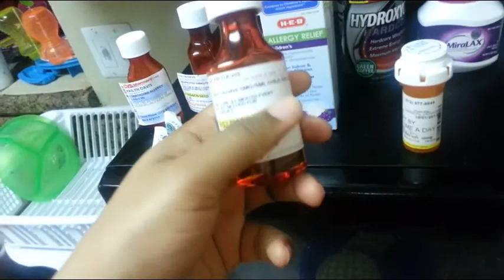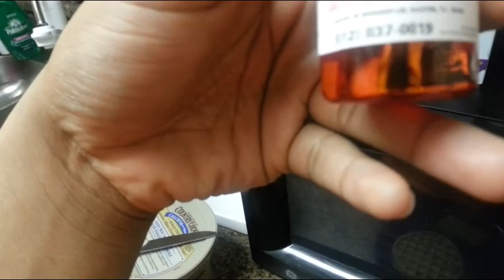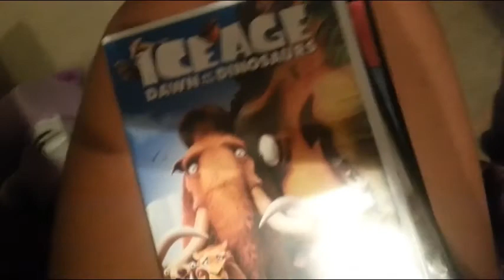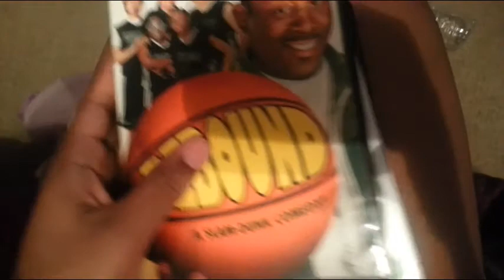NEW YEARS!!!! ★2☆0☆1☆4★